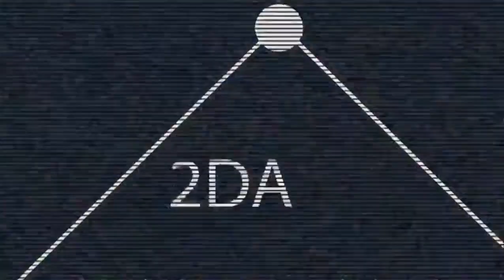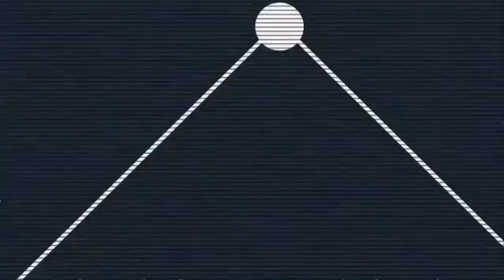Diablos se lleva el segundo de la Guerra Civil (24/06/2023)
Highlights del juego entre Diablos Rojos del México y Tigres de Quintana Roo